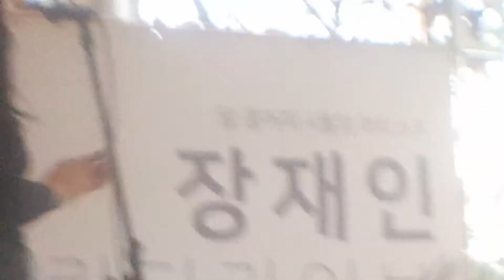장재인 - 밥을 먹어요 @ 달콤커피 서현 영풍문고점 베란다 라이브 콘서트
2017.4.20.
달콤커피 서현 영풍문고점
달콤커피 베란다 라이브 콘서트
장재인 - 밥을 먹어요